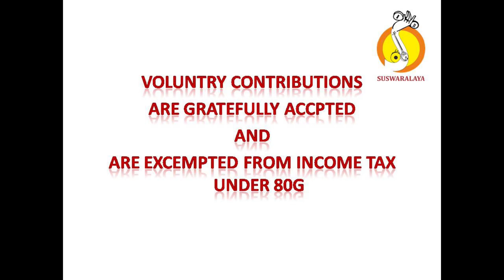4 MEENAKSHI ME MUDAM POORVIKALYANI ADI MUTTUSWAMY DIKSHITAR